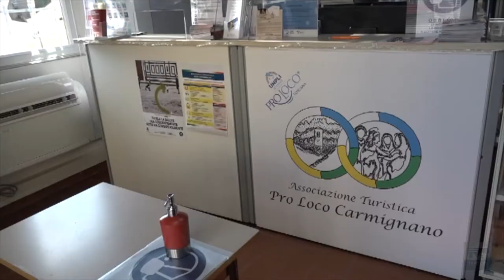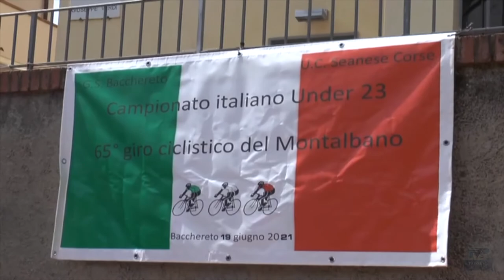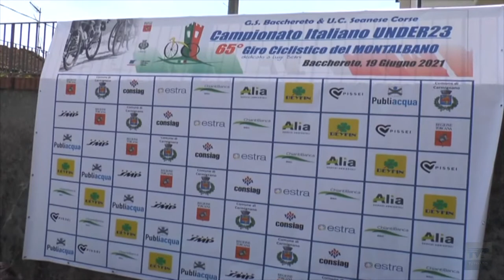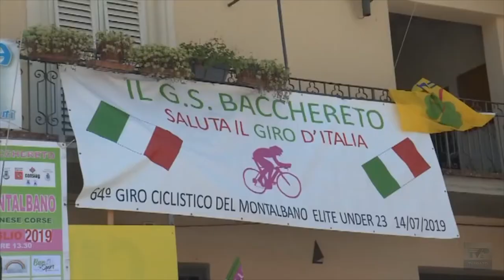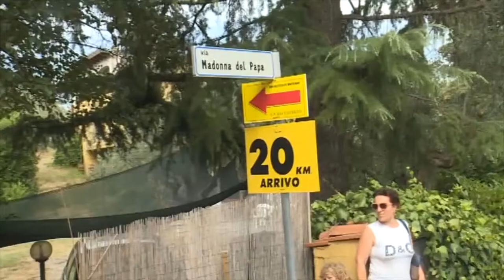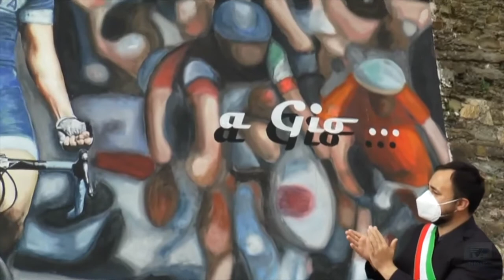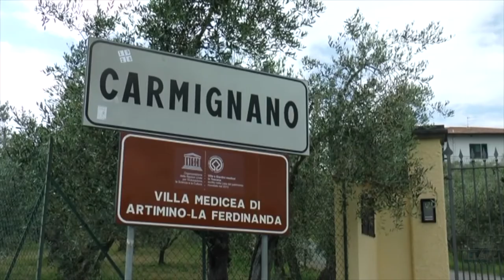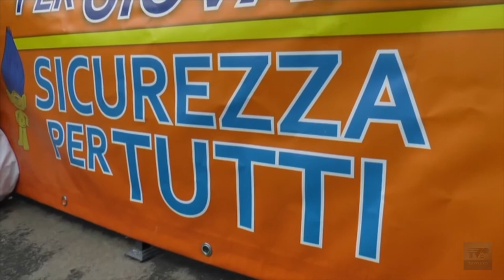Carmignano Informa del 14/06/21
Il quindicinale Carmignano Informa vi aspetta lunedì alle 20.00 su TV Prato canale 74 del Digitale Terrestre 📺